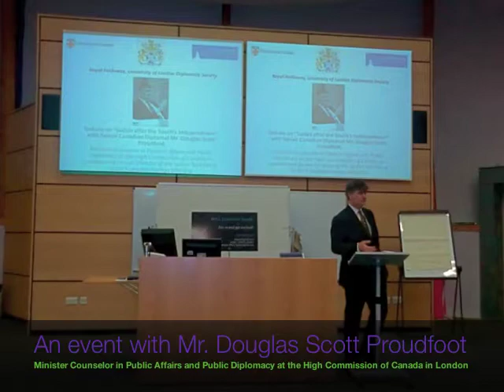RHUL Diplomatic Society: Sudan Debate with Canadian Diplomat Mr. Proudfoot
Mr. Douglas Scott Proudfoot is Minister-Counselor in Political Affairs and Public Diplomacy at the High Commission of Canada in London.

Before his arrival to the United Kingdom in August 2011, Scott Proudfoot was Director of the Sudan Task Force in the Canadian foreign ministry since August 2007. The Sudan Task Force is responsible for Canadian foreign policy towards Sudan, and for coordinating Canada's whole-of-government engagement in Sudan. Prior to this assignment, he was Director of the Afghanistan Task Force.

He has been posted in the Canadian missions in Nairobi, Delhi and Vienna. In 1988, his first assignment as desk officer in the Foreign Ministry was with responsibility for Sudan and the Horn of Africa.

He was educated at the University of Toronto and McGill University in philosophy and history.